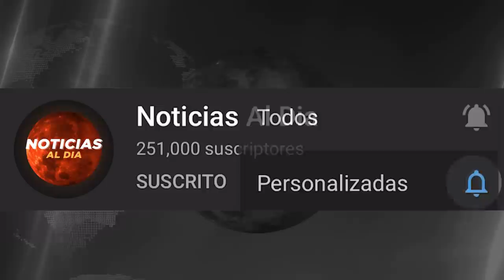RUSIA Y UCRANIA HOY NOTICIAS 11 DE MARZO 2022, NO DESCARTAN REUNION ENTRE PUTIN Y ZELENSKI HOSTING H